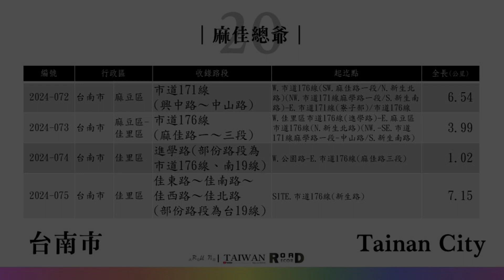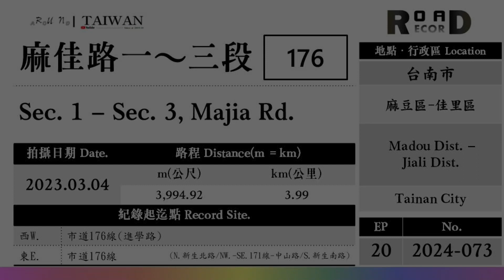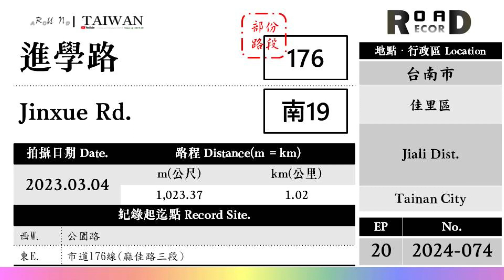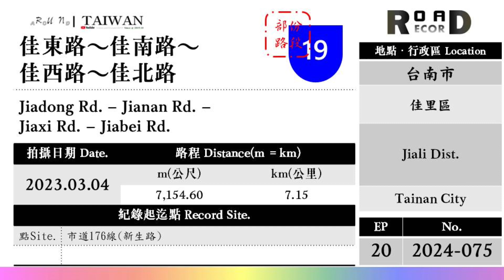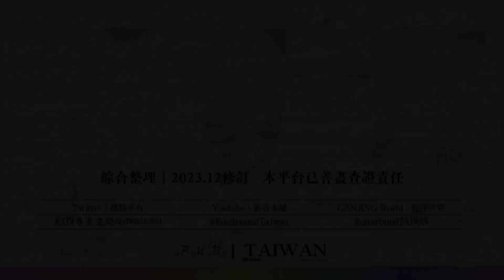[RunaroundTAIWAN] Road Record：V. 2024 - EP. 20｜Tainan City｜20-台南市｜麻佳總爺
【2024道路收錄專案】Runaround Taiwan @ 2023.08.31

【收錄路段】
2024-
72 台南市 麻豆區 市道171線(興中路～中山路)
73 台南市 麻豆區-佳里區 市道176線(麻佳路一～三段)
74 台南市 佳里區 進學路 (部份路段為市道176線、南19線)
75 台南市 佳里區 佳東路～佳南路～佳西路～佳北路(部份路段為台19線)

●路段完整資訊介紹，請於單筆編號版清單點選

【聲明事項】
1. 本支影片背景音樂使用授權素材資料庫。
2. 本片所有拍攝畫面均為本版管理作者所有，
3. 影音僅限於貴司「無營利目的」之使用。
4. 路程中出現的任意交通違規與危險行為切勿效仿，
5. Youtube於播映時出現之廣告非本專區資料，關聯無涉。

[以下空白]